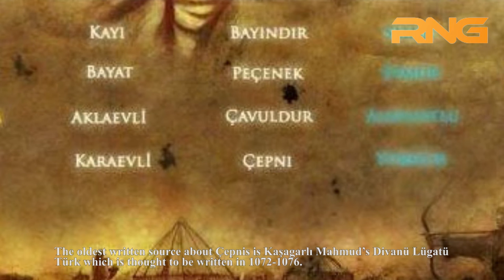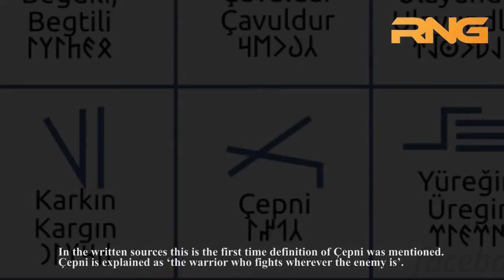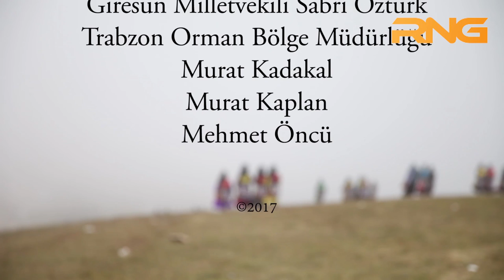SİS DAĞI (ÇEPNİ) FESTİVALİ - BELGESEL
Sis dağı festivali - 2017